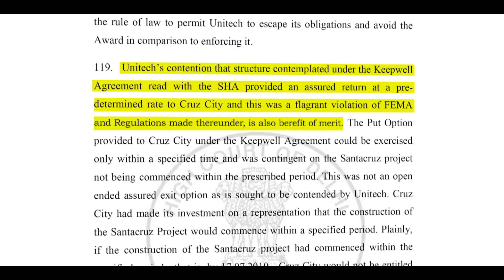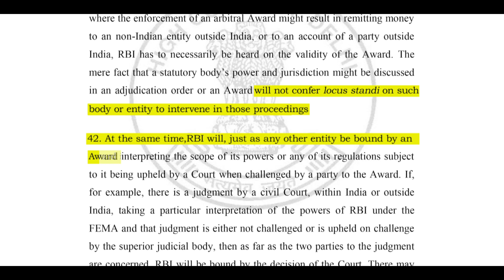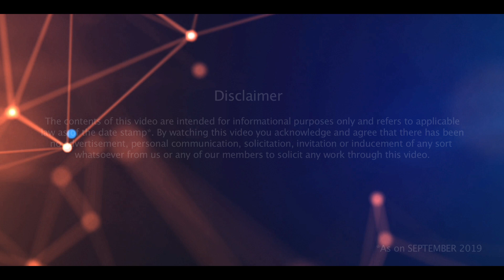Optionality Contracts & FEMA | September 2019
Enforcement of put and call option contracts in India has been a conflicted subject given RBI's restriction on guaranteeing assured returns to foreign investors. We discuss landmark cases, some challenges and solutions when entering into such contracts.